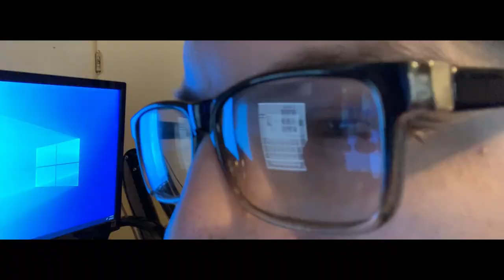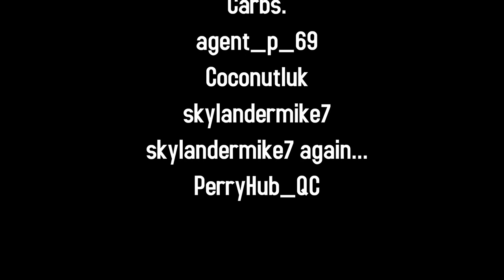Chair Controller: The Ultimate Gaming Chair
I hope you enjoyed the gaming chair controller!

Intro: 0:00
TABG Gameplay: 1:00
Rocket League Gameplay: 3:19
Rainbow Six Siege Gameplay: 5:24
Credits: 6:29

Go ahead and share this with everyone you know!

I think this concept of a chair with a built in controller could have some real-world applications and I would love to explore ways to make it better and assessable for more people. There are plans for more custom controllers in the future so look out for them.

I wanna give a thanks to my boys IsJosh, loldamidami, Ocat_Coolfun, and War_Penguin aka Anime_Cheeks for their time they took to play with me while I used this controller.